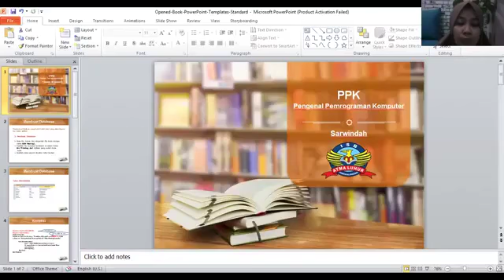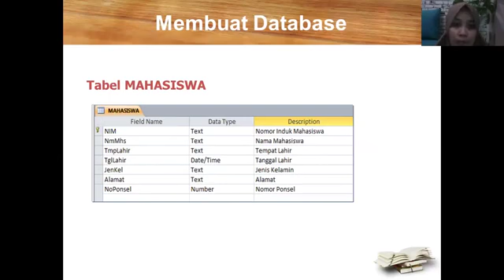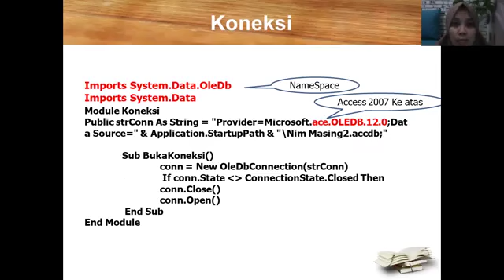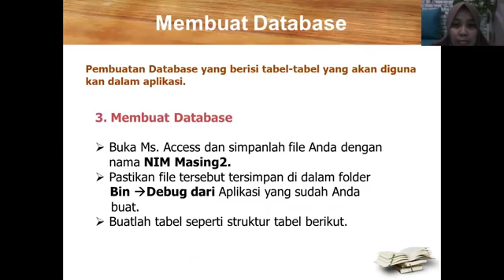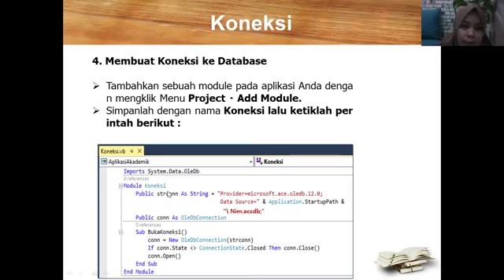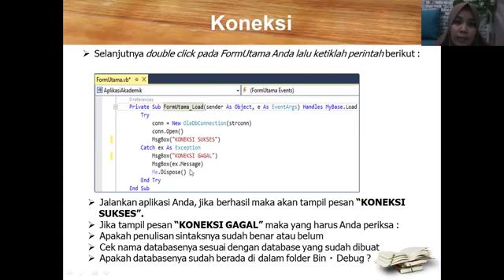Membuat Database dengan Ms. Access Pertemuan 10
Pengenalan Pemrograman Komputer Oleh Ibu Sarwindah, MM

-Memahami cara membuat koneksi database
-Ketelitian, kedisplinan

Youtube : ISB Atma Luhur TV
Aplikasi Playstore : PMB Atma Luhur